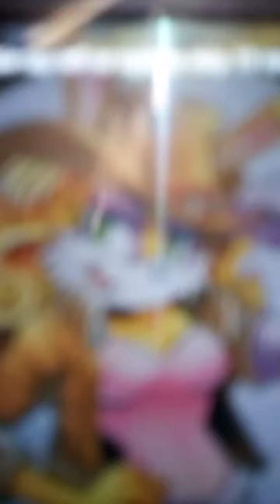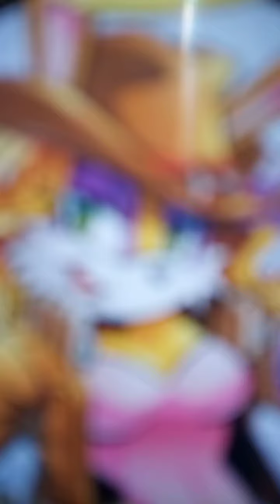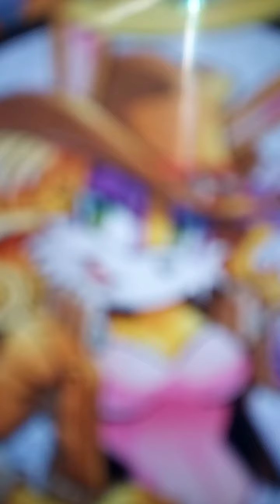bunnie rabbot theme song 💜💜💜💜💜💜💜💜💜💜💜💜💜💜💜💜💜💜💜💜💜💜